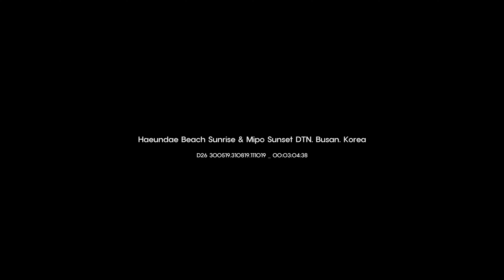4K 타임랩스 부산 _ 해운대해수욕장. 미포 일몰/ 데이투나잇. Haeundae Beach Sunrise & Mipo Sunset DTN. Busan. Korea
해운대 미포에서 바라본 해운대해수욕장 일몰 그리고 데이투나잇